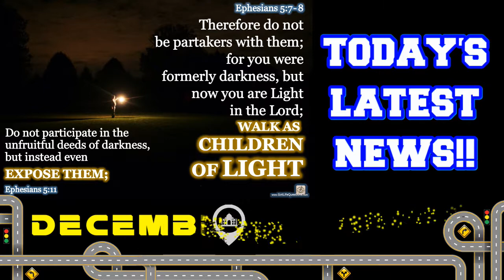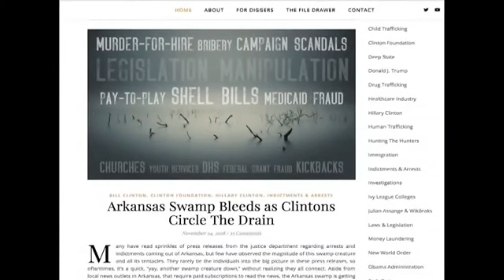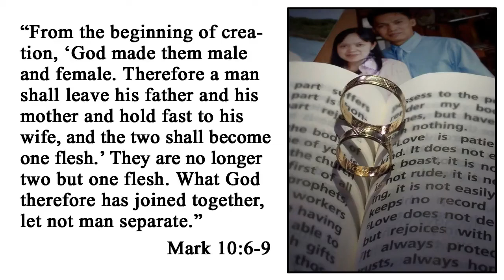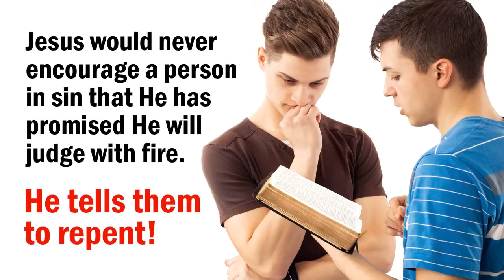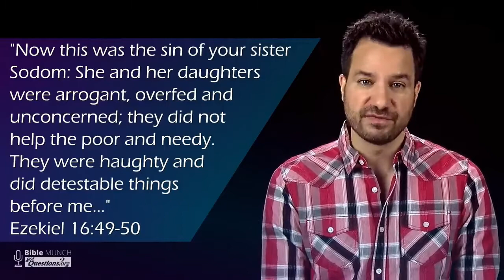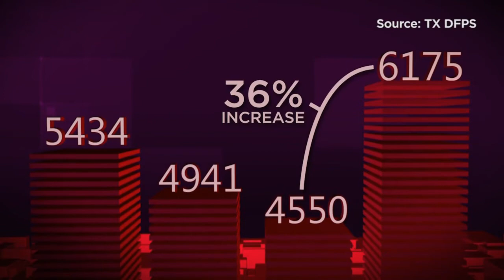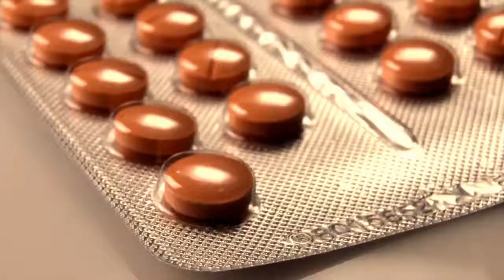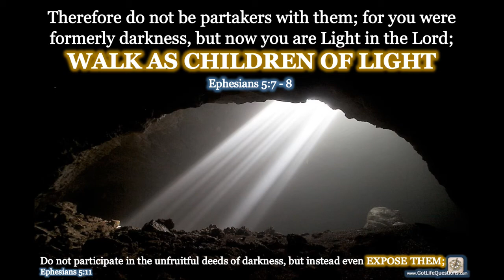End Times│Wickedness Bible Umpire End Times Eschatological News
The Bible Umpire End Times Eschatological News YT Channel provided most of the Christian & World News segments.

Faithful Preaching, Teaching, & Biblical Exposition of the Word, Amen, Amen‼☺

1 Samuel 2 New American Standard Bible (NASB)
*** Hannah’s Song of Thanksgiving ***
2 Then Hannah prayed and said,
“My heart exults in the Lord;
My horn is exalted in the Lord,
My mouth speaks boldly against my enemies,
Because I rejoice in Your salvation.
2 “There is no one holy like the Lord,
Indeed, there is no one besides You,
Nor is there any rock like our God.
3 “Boast no more so very proudly,
Do not let arrogance come out of your mouth;
For the Lord is a God of knowledge,
And with Him actions are weighed.
4 “The bows of the mighty are shattered,
But the feeble gird on strength.
5 “Those who were full hire themselves out for bread,
But those who were hungry cease to hunger.
Even the barren gives birth to seven,
But she who has many children languishes.
6 “The Lord kills and makes alive;
He brings down to Sheol and raises up.
7 “The Lord makes poor and rich;
He brings low, He also exalts.
8 “He raises the poor from the dust,
He lifts the needy from the ash heap
To make them sit with nobles,
And inherit a seat of honor;
For the pillars of the earth are the Lord’s,
And He set the world on them.
9 “He keeps the feet of His godly ones,
But the wicked ones are silenced in darkness;
For not by might shall a man prevail.
10 “Those who contend with the Lord will be shattered;
Against them He will thunder in the heavens,
The Lord will judge the ends of the earth;
And He will give strength to His king,
And will exalt the horn of His anointed.”
11 Then Elkanah went to his home at Ramah. But the boy ministered to the Lord before Eli the priest.

*** Revelation 22:17 English Standard Version (ESV)
17 The Spirit and the Bride say, “Come.” And let the one who hears say, “Come.” And let the one who is thirsty come; let the one who desires take the water of life without price.

*** CREDITS ***
HIM:  FROM the FATHER, THROUGH the SON, & TO the Holy Spirit:
36 For from Him and through Him and to Him are all things. To Him be the glory forever. Amen.
Introduction audio & inspiration from Cinema Sins YT Channel.
"The Plains" excerpt from 'The Rookie' OST by Carter Burwell
Ending Song is random & credited inside the video.

*** Isaiah 11:2 New American Standard Bible (NASB)
2 The (Holy) Spirit (of Truth) of the Lord will rest on Him, (John 14:17)
The spirit of counsel and strength,

*** Romans 10:17 English Standard Version (ESV)
17 So faith comes from hearing, and hearing through the word of Christ.